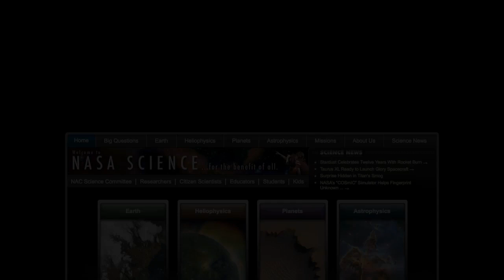ScienceCasts: Total Eclipse of the Sun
Scientists and sky watchers are converging on the northeast coast of Australia, near the Great Barrier Reef, for a total eclipse of the sun.